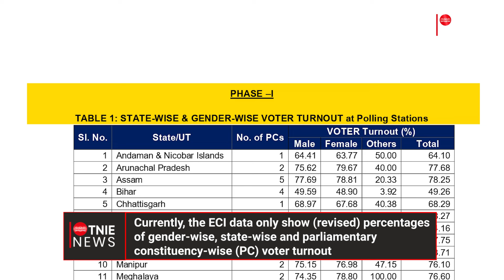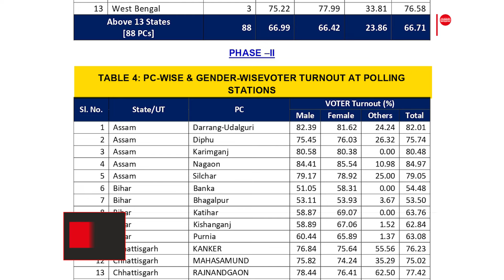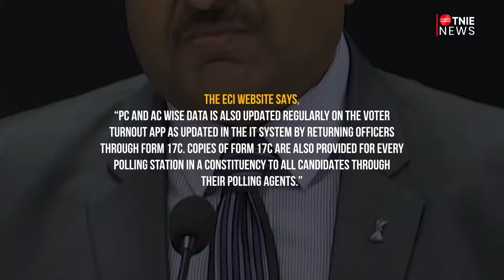Congress slams ECI delay in sharing voter data for first two phases of Lok Sabha polls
The Election Commission of India (ECI) published the final report on voter turnout in the first two phases of the Lok Sabha polls on April 30. However, the ECI report has drawn flak due to the ‘unprecedented’ delay in making the data public.